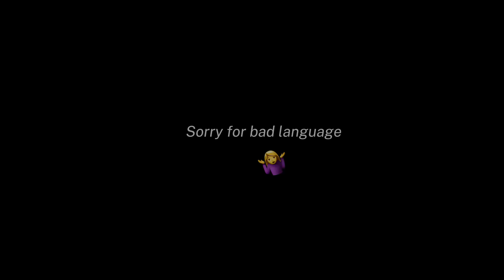GENYA 🤪‼️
Yes short and lazy